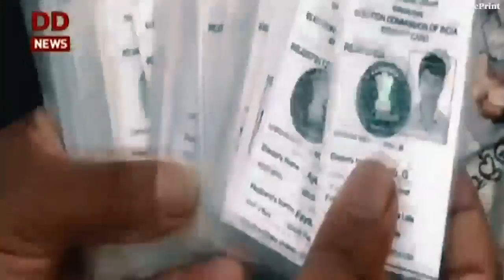Plugged-In : The impeachment saga & 3 days to Karnataka elections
We know you had a busy morning, so Deeksha Bhardwaj brings you the most important headlines of the day.